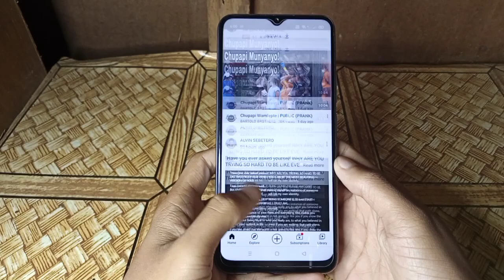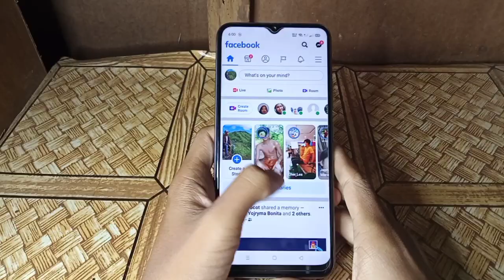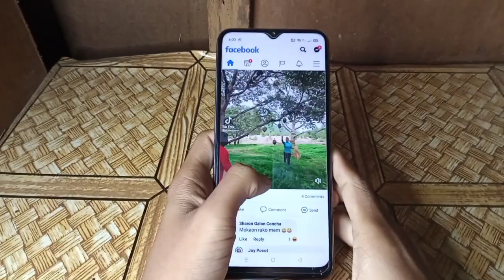REALME C15 REVIEW AND VLOG TEST!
Hi Guys! Magre-review tayo ng panibagong entry level phone mula sa realme which is ang Realme C11 mula sa display, battery, performance and camera (Vlog Test!)